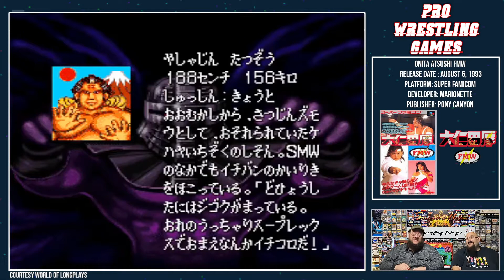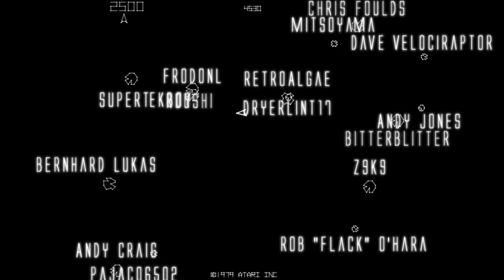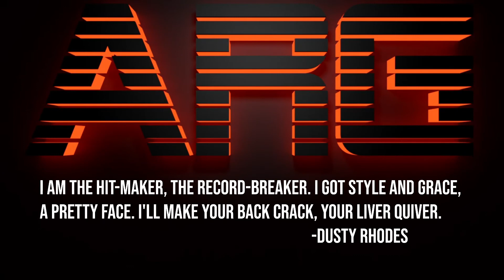Wrestling Games - King Of The Monsters and Onita Atsushi FMW - ARG Presents 235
Hello ladies and gentlemen!  Welcome to WRESTLING week on ARG Presents!  Join everyone's least favorite Tag Team, THE BRENT and Amigo Aaron as we grapple with two unusual wrestling games!  First, it's the NeoGeo battler KING OF THE MONSTERS, then it's something different...ONITA ATSUSHI FMW for the SUPER Famicom!  FIGHT!